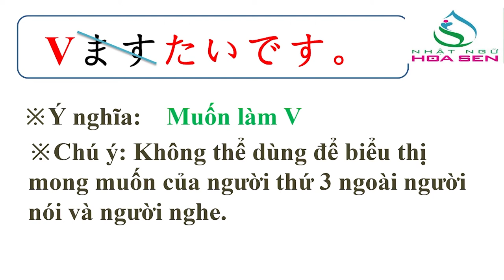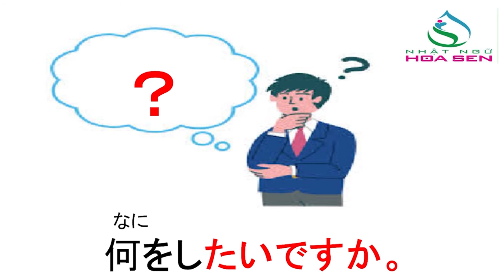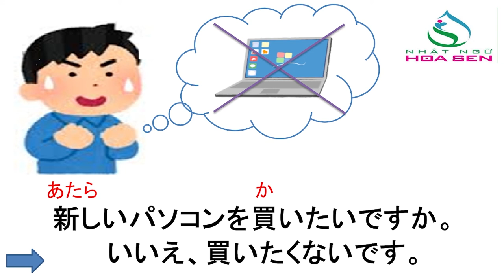49. N5_ BÀI 13_ 001 (Ｖ た い ​​で す)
N5_ BÀI 13_ 001 (Ｖ た い ​​で す)